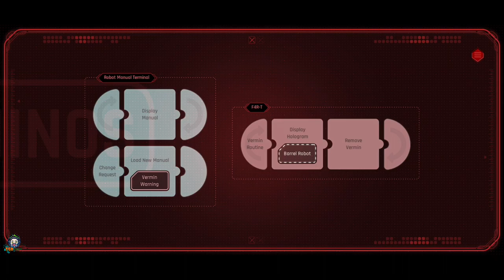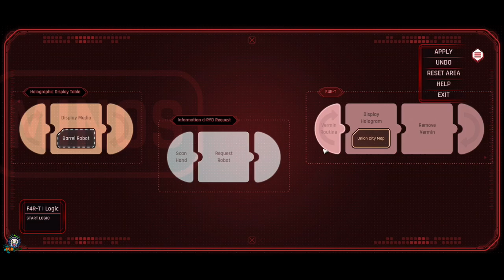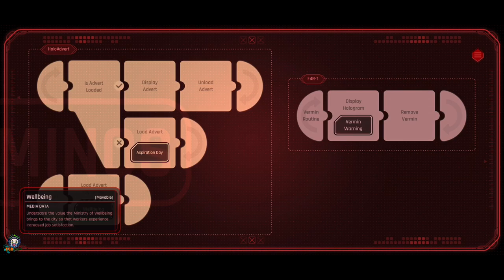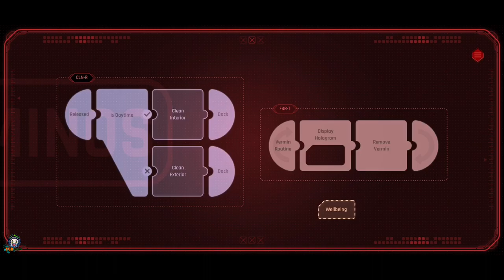Beyond a Steel Sky - Apple Arcade - Gameplay Walkthrough - Part 7 (iOS, Android)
Hello Buddies,
Welcome to the gameplay walkthrough of Beyond a Steel Sky part 7 escape from museum & go to recycling centre - apple arcade game at ultra HD graphics. Beyond a Steel Sky, BASS2 is available on ios & android devices. You can download from Appstore or google Playstore.

⭕️ DOWNLOAD LINK ⭕️

❇️ Equipments ❇️

🔹 Beyond a Steel Sky 🔹

From award winning Revolution comes ’Beyond a Steel Sky’, a groundbreaking adventure thriller set in an eccentric AI-driven future where nothing is quite what it seems.

From Charles Cecil, creator of the Broken Sword series, with art direction by Dave Gibbons, legendary comic book artist behind ’Watchmen’, comes ’Beyond a Steel Sky’, the long awaited sequel to the cult classic ’Beneath a Steel Sky’.

You are Robert Foster. A child has been abducted in a brutal attack. You have vowed to bring him home. But the trail has led you from your community of desert wasteland dwellers, to Union City, one of the last remaining mega-cities in a world ravaged by
shattering wars, and political meltdown.

Fortified and impenetrable, it is a utopia in which people live happily under the surveillance and control of a benign AI. But all is far from what it seems...

’Beyond a Steel Sky’ is a dramatic, humorous,
cyberpunk thriller in which engaging puzzles drive a fast-paced narrative set in a dynamic gameworld that responds to — and is subverted by — the player’s actions.

- An adventure set within a dynamic world, populated by willful characters driven by motivations that the player can subvert. In combination with a unique hacking tool, multiple solutions to puzzles emerge from player choices.
- Unravel dark conspiracies, defeat a terrifying
antagonist in this dramatic, humorous, cyberpunk thriller, which explores contemporary themes: social control, AI, and total surveillance.
- Intelligent puzzles are interwoven with an intriguing dramatic narrative to deliver a compelling gameplay experience.
- A beautifully detailed, comic-book styled world, from the mind of legendary comic artist Dave Gibbons.